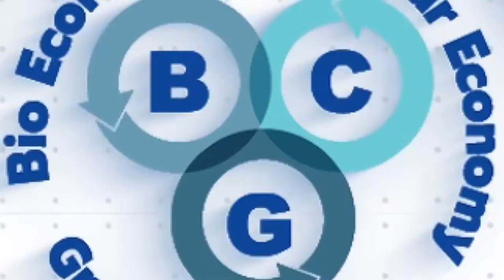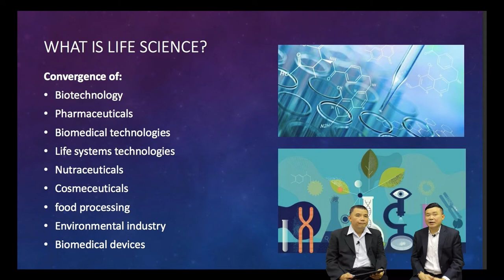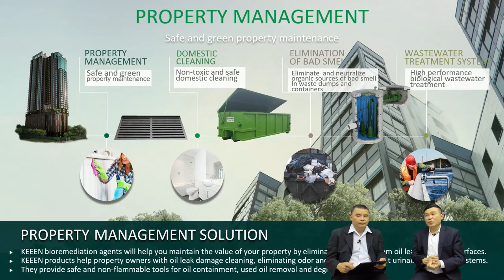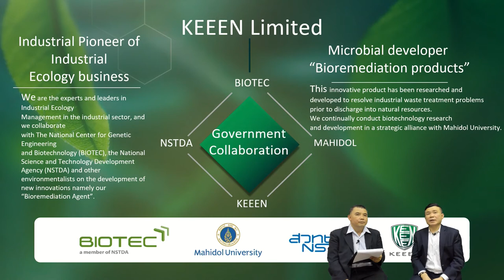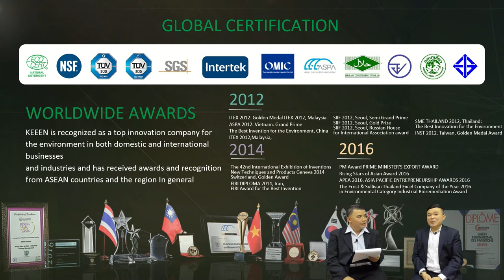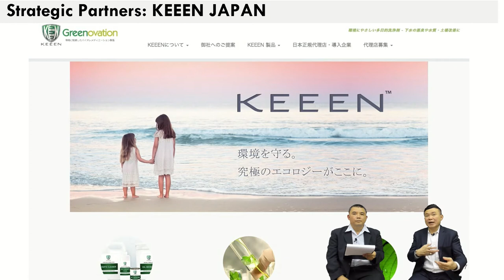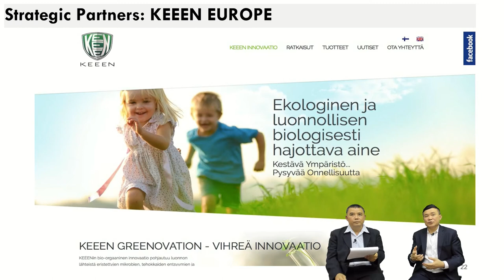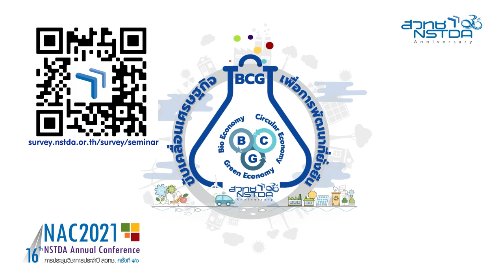ผมรักษ์โลก โลกให้ธุรกิจกับผม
ดร.วสัตน์ อริยพุทธรัตน์ นักวิจัยและนักธุรกิจด้านสิ่งแวดล้อม ผู้ก่อตั้งและซีอีโอ บริษัท คีนน์ จำกัด ซึ่งมีรางวัลการันตี ความสำเร็จ จากเวทีต่างๆ ทั่วโลก จะมาแชร์ประสบการณ์และแนวทางความสำเร็จ ในการพัฒนาธุรกิจและนวัตกรรม เพื่อสร้างแรงบันดาลใจ ให้กับนักธุรกิจรุ่นใหม่ ในด้านวิทยาศาสตร์ เทคโนโลยี และนวัตกรรม ดำเนินรายการโดย ดร. สมชาย เรืองเพิ่มพูล